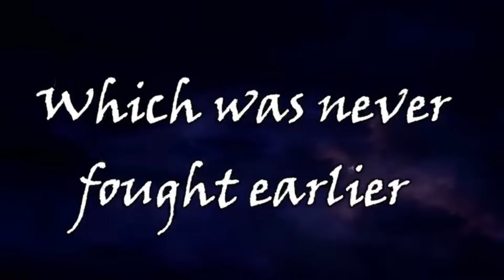Employee Engagement Activity | Phase 5 by Team Finance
Our Employee Engagement Program has always been a unique way of introducing activities to bring fun & learning to our organization’s culture. Our Team Finance designed interactive games on Team Building & Coordination this month. They also conducted a creative quiz in the form of Riddles and Puzzles to tickle their brain & logic.